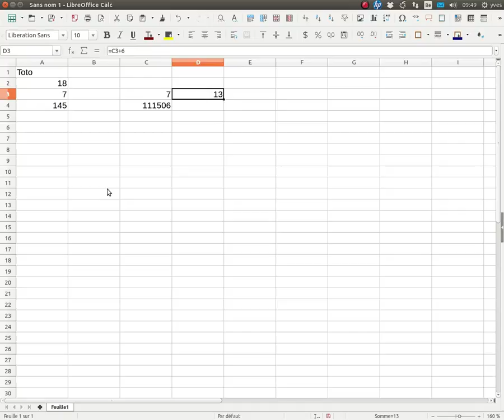Informations dans le tableur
Les différents types d'informations que l'on peut placer dans une feuille de calculs et leurs caractéristiques